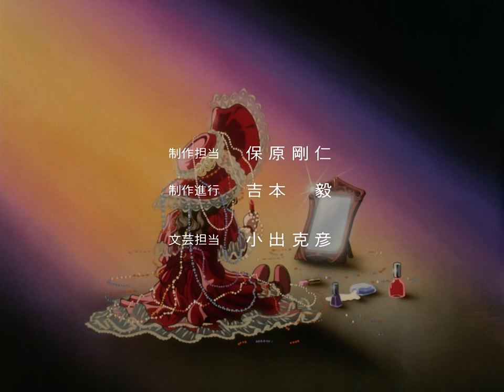Oniisama e...Episode 07 [eng sub]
Summary: Depressed from her classmates' bullying, Nanako goes to the school's clock tower to spend some time alone. There, she sees Rei, smoking and throwing knives at a carving of Fukiko in the wall. Terrified but entranced by Rei, Nanako researches the origins of Rei's nickname and learns more about her from Kaoru. They part on good terms, but Aya and her friends begin attacking Nanako as soon as Kaoru leaves. She is rescued by Tomoko who threatens Aya and rekindles her friendship with Nanako.

Based on the 1970s manga by the beloved Ikeda Riyoko.